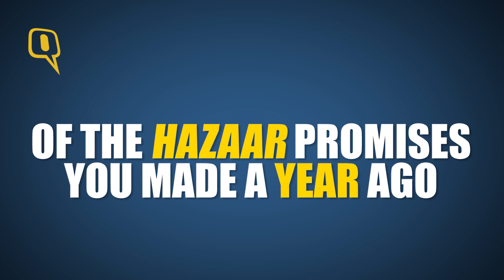The Quint: Watch: Kejriwal’s Flip-Flop on Politics of Dengue and Chikungunya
Just two days ahead of MCD elections, Delhi Chief Minister Arvind Kejriwal attacked the BJP, saying it had become synonymous with chikungunya, malaria, dengue and garbage. He added that people of Delhi would be risking their children's lives if they voted for the BJP.